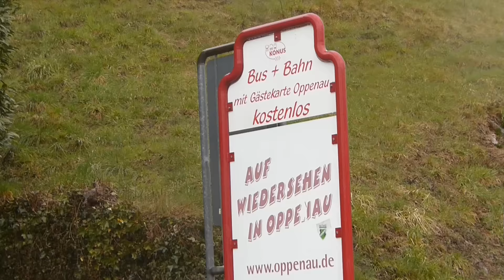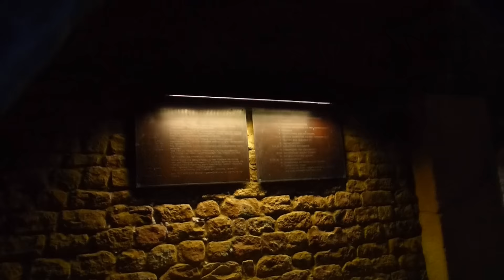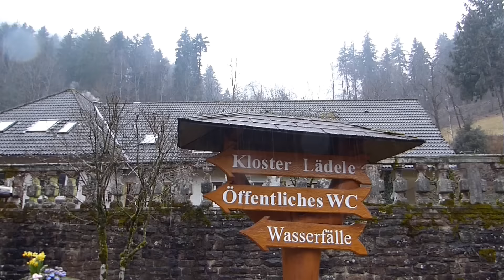SCHWARZWALD DOKU Outdoor - Klosterruine Allerheiligen #6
SCHWARZWALD DOKU Outdoor - Klosterruine Allerheiligen. In dieser Schwarzwald Dokumentation Serie zeige ich euch viele Stellen vom schönen Schwarzwald. Mal etwas für die Familie, für Burgenfreunde, aber auch einige romantische wunderschöne einsame Plätze.

Manfred Der Waldläufer, Bushcraft Deutschland, Trekking, Outdoor, Lagerbau, Camp, Survival, Woodcraft, Deutsch, German
Schon diese Video gesehen?